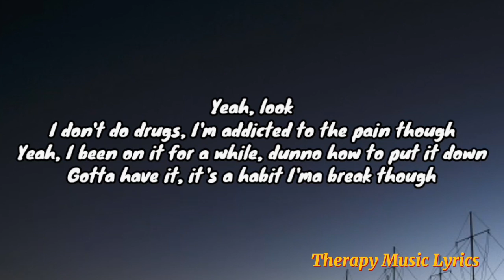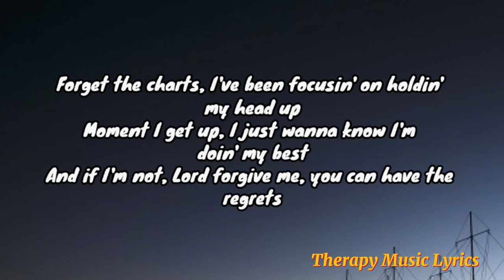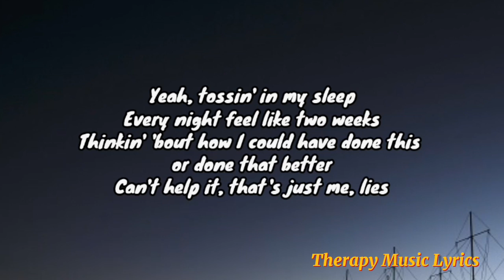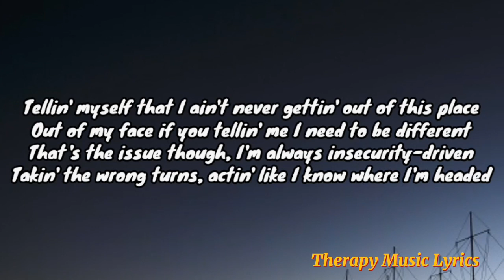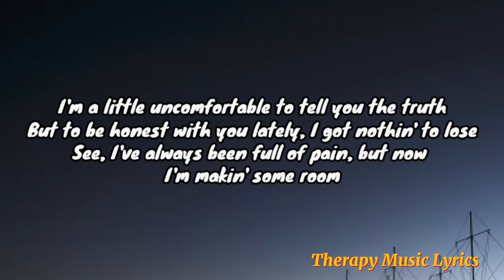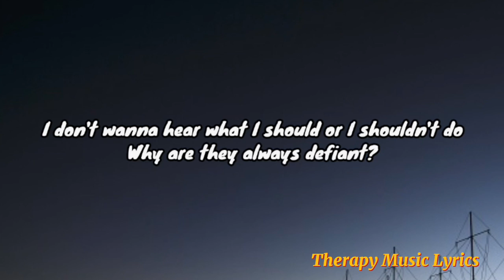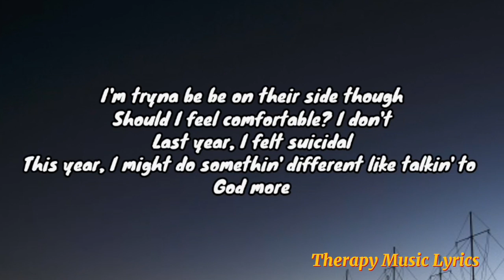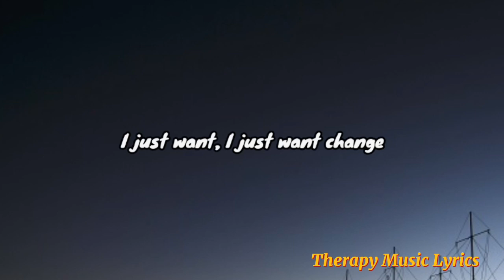NF - Change Lyrics